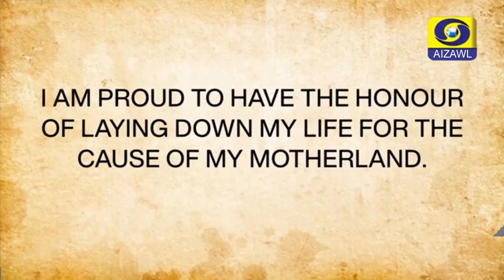Azadi Ka Safar || Madanlal Dingra Bhagavan Das || 18.09.2021 Mizo Version